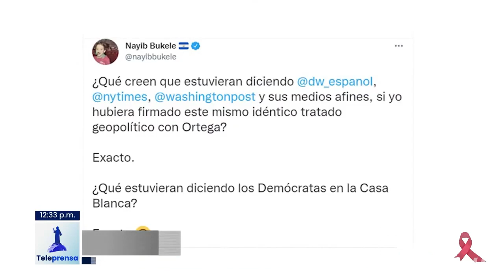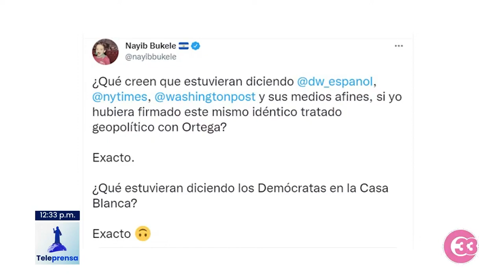Teleprensa33 | Sin El Salvador, Honduras y Nicaragua firman tratado para Golfo de Fonseca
Honduras y Nicaragua firmaron este miércoles un tratado de límites marítimos en el Caribe y el Golfo de Fonseca.